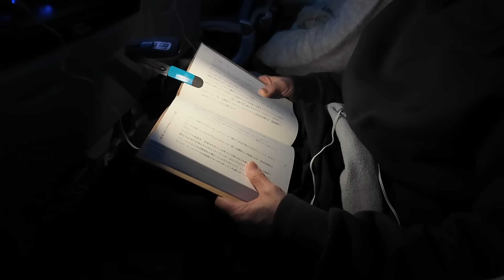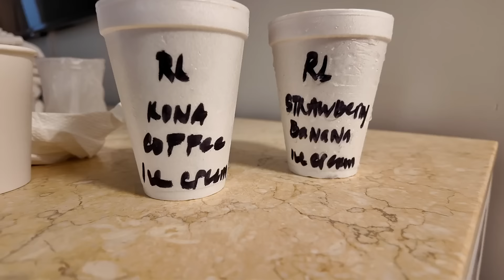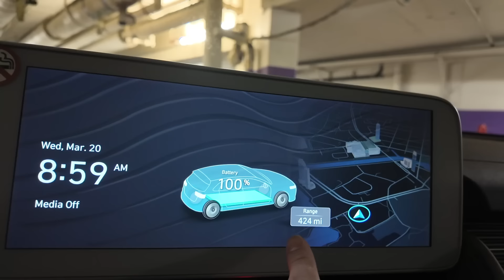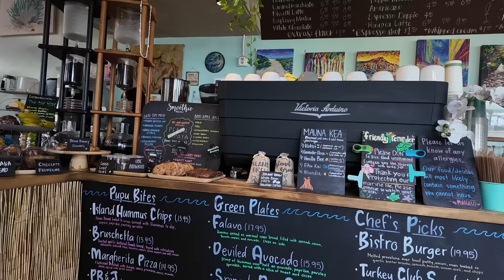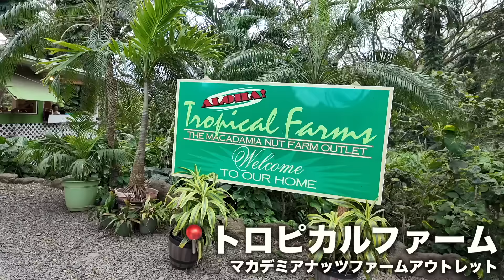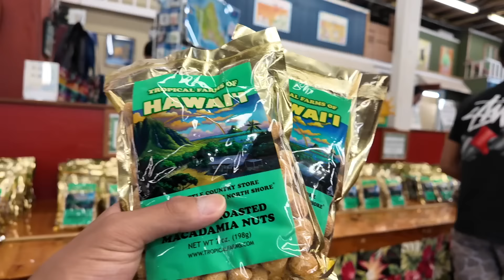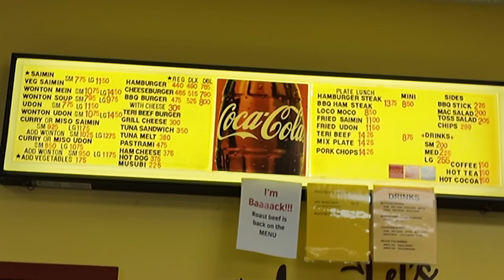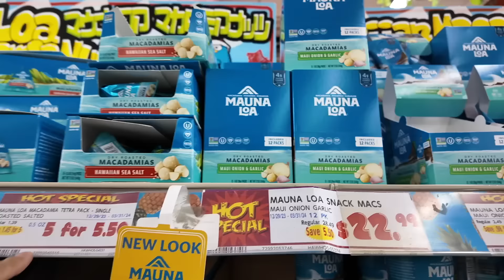【念願】CAの息子がオカンと伯母をハワイで連れ回しました！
今回は母と伯母を連れて、念願のハワイ旅行へ。
ヒョンデの電気自動車IONIQ 5に乗ってハワイを巡ってまいりましたので、その際の様子をシェアさせて頂きます。

みなさんも宜しければ試してみてください！

エントリー期間：2024年4月30日（火）～7月31日（水）

プロモーション： Hyundai Mobility Japan 株式会社

こんな素人、一般のペーペーCAの私ではございますが、今まで明かしてこなかったことを赤裸々に綴らせて頂きました。
『国際線外資系CAが伝えたい・自由に飛び立つ翼の育て方』
▼Amazonでの販売はこちらとなります。
▼楽天ブックスでの販売はこちらとなります。

 @Ryucrew ASMR

V7C 1V0

※動画内の音楽はEpidemic Soundのものを一部、使っています。（30日間無料で使えます）

※その他、無料の音楽サイトも利用させて頂いております。